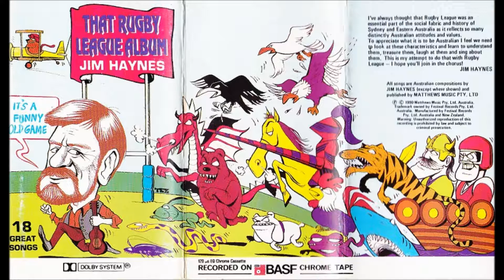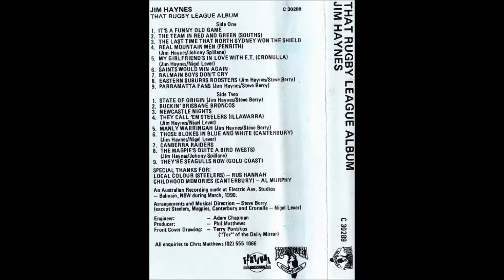Eastern Suburbs Roosters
Jim Haynes - That Rugby League Album, 1990